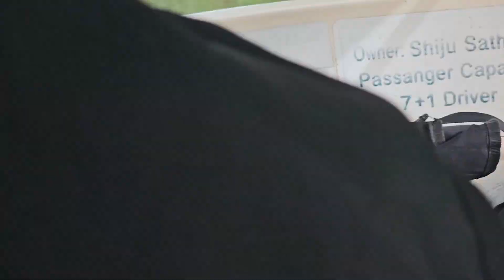Poovar Boating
this video going to explan Poovar Boating Experience in Back water.